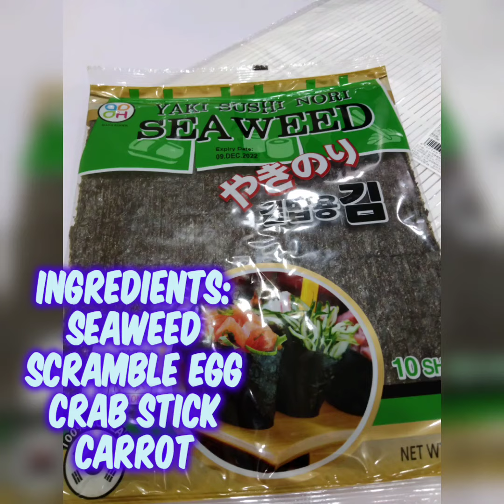HOW TO MAKE A LOWCARB SUSHI AT HOME